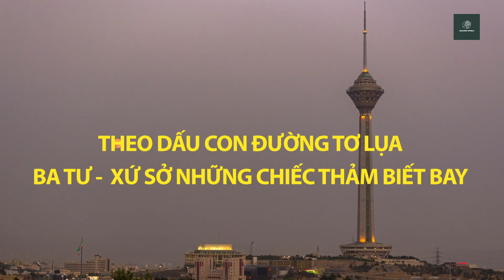BÍ ẨN BA TƯ - XỨ SỞ NGHÌN LẺ MỘT ĐÊM | CON ĐƯỜNG TƠ LỤA | DU LỊCH KHÁM PHÁ THẾ GIỚI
Ba Tư - Iran, một trong những nền văn minh lâu đời nhất trên thế giới, một điểm quan trọng trên “Con đường tơ lụa huyền thoại” nối liền giữa Châu Á và Châu Âu với vô số kho báu khảo cổ và các công trình kiến trúc trên cả tuyệt vời. Xứ sở của sự mầu nhiệm, của những câu chuyện cổ tích không kể hết, của những ước mơ bay bỗng trên bầu trời.

Dù là Iran hiện đại hay Ba Tư cổ kính, nét cuốn hút của mảnh đất Lưỡng Hà chính là những khảo liệu về lịch sử văn minh của nhân loại, về những kho báu quý giá không thể đo đạc bằng vật chất.
Cộng hòa Hồi giáo Iran là một quốc gia ở Trung Đông. Trước 1935, tên của nước này là Ba Tư.
Diện tích lãnh thổ Iran 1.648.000 km².
Iran giáp với Armenia, Azerbaijan, và Turkmenistan về phía bắc;
giáp Pakistan và Afghanistan về phía đông.
Giáp Thổ Nhĩ Kỳ và Iraq về phía tây.
Đất nước này cũng giáp biển Caspia về phía Bắc.
Vịnh Ba Tư là vùng vành đai nông của Ấn Độ Dương nằm giữa Bán đảo Ả Rập và vùng tây nam Iran.
Lãnh thổ Iran phần lớn là các dãy núi lởm chởm chia tách các lưu vực và cao nguyên. Khu vực đông dân cư ở phía tây cũng là vùng nhiều đồi núi nhất.
Những đồng bằng lớn duy nhất nằm dọc theo Biển Caspia và phía bắc Vịnh Péc xích.

Khí hậu Iran phần lớn khô cằn hay bán khô cằn cho tới cận nhiệt đới ở dọc bờ biển Caspia. Ở rìa phía bắc đất nước nhiệt độ hầu như ở dưới không và khí hậu ẩm ướt quanh năm. Nhiệt độ mùa hè hiếm khi vượt quá 29°C.

Về phía tây, những khu dân cư tại các lưu vực núi Zagros thường có nhiệt độ thấp, khí hậu khắc nghiệt, tuyết rơi dày. Các lưu vực phía đông và trung tâm cũng có khí hậu khô cằn.

98,5% dân số theo đạo Hồi. Các tôn giáo khác gồm có Hỏa giáo Cơ Đốc giáo, và Do Thái giáo. Thứ Sáu là ngày cầu nguyện chính và cũng là ngày nghỉ cuối tuần. Ngôn ngữ chính là tiếng Ba Tư.

Cộng đồng Do Thái ở Iran được ước tính hơn ba triệu người, đa số họ đã di cư sang Bắc Mỹ, Tây Âu, và Nam Mỹ, sau cuộc Cách mạng Iran. Iran cũng có số lượng người tị nạn đông nhất thế giới, với hơn một triệu người, đa số từ Afghanistan và Iraq.

TOP ĐẦU THẾ GIỚI VỀ DẦU MỎ

Những tâm hồn mơ mộng thường nhớ về Ba Tư hay Iran ngày nay với những tấm thảm bay trong truyền thuyết. Thế nhưng, về mặt kinh tế và quân sự, mỏ dầu của đất nước này mới là một kho báu. Iran là nước đứng hàng đầu thế giới về dầu mỏ.

Năm 2023, Bộ trưởng Dầu mỏ Iran thông báo trữ lượng dầu thô được kiểm định của nước này đã tăng lên 208,6 tỷ thùng – lớn thứ 3 thế giới, nhờ phát hiện những mỏ dầu mới. Trữ lượng dầu thô của Iran cho đến trước đó ước đạt 138 tỷ thùng.

THẢM DỆT TAY BA TƯ CỦA IRAN NỔI TIẾNG TRÊN THẾ GIỚI.

Bên cạnh dầu mỏ, nhắc đến Ba Tư phải nhắc đến những tấm thảm. Đó không chỉ là tấm thảm bay trong truyền thuyết mà còn là một quà tặng độc đáo từ đất nước này./
Ra đời cách đây hơn 2.000 năm, thảm Ba Tư ngày nay được biết đến như một trong những món hàng đắt đỏ nhất hành tinh.

Thảm, với người Ba Tư là niềm hãnh diện. Lưu giữ những tấm thảm trong nhà cũng giống như trưng bày những bức tranh quý của các bậc danh họa.

Một tấm thảm lụa thủ công trung bình có giá khoảng 3.000 USD trong khi những tấm thảm tinh xảo hơn, giá có thể lên tới hàng chục thậm chí cả trăm nghìn USD.

Ở Iran ngày nay, xuất khẩu thảm là lĩnh vực mang lại lợi nhuận thứ 2 cho nền kinh tế, chỉ sau dầu khí. Người Iran không phải là những người đầu tiên sáng chế ra kỹ thuật dệt thảm nhưng họ đã nâng tầm kỹ thuật dệt thảm thông thường trở thành một thứ nghệ thuật đỉnh cao.
Những tấm thảm Ba Tư đích thực luôn sử dụng màu nhuộm hoàn toàn từ tự nhiên.
Để dệt nên một tấm thảm Ba Tư, có thể mất nhiều tháng, thậm chí 2 - 3 năm. Muốn có được những tấm thảm đẹp, tinh xảo, thợ thủ công phải dệt trên 50 mũi/cm2… mà chưa nói đến việc phải sáng tạo ra những họa tiết thực sự độc đáo. Bởi đã là thảm thủ công xứ Ba Tư, không cái nào được giống cái nào.

Hình ảnh đẹp, thông tin bổ ích và đề tài hấp dẫn. Amazing World là kênh về Khám phá - Du lịch.
-Thông tin về tất cả các nước trên thế giới.
-Kỳ quan và những miền đất lạ trên thế giới.
-Khám phá thiên nhiên.
-Khám phá thế giới động vật hoang dã.
-Văn hóa ẩm thực các nước.